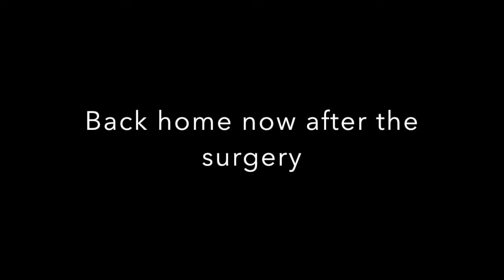Getting My Wisdom Teeth Removed! (surgery vlog)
Hi everyone! Here's a fun video of me getting my wisdom teeth removed LOL. A classic... but I hope you all enjoy this video!